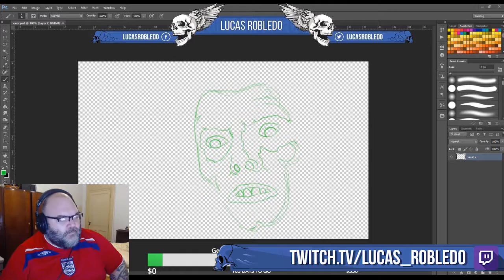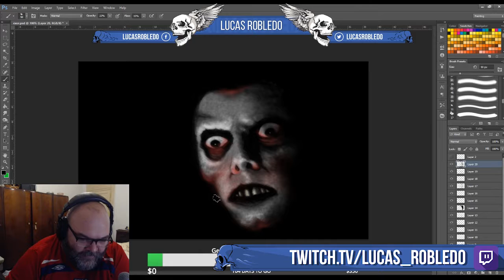Speed Painting - The Exorcist (Photoshop)